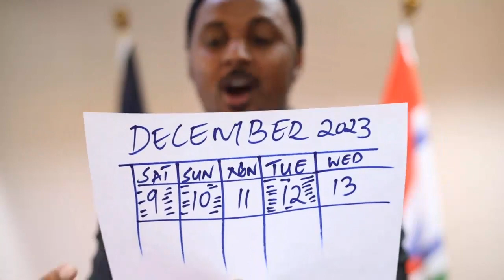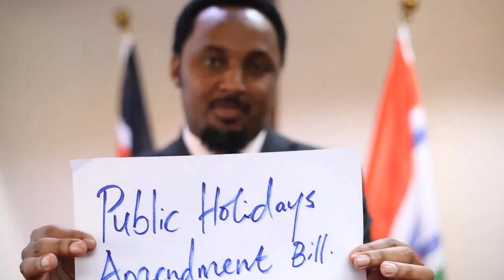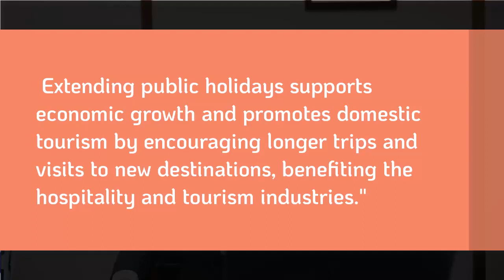Kiambu Senator Karungo Wa Thangwa proposes more public holidays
Kiambu Senator Karungo Wa Thangwa has proposed that Kenyans be granted more public holidays.
The Senator shot to Twitter’s top trends on Friday, June 2, after a video of him surfaced in which he is proposing changes to the Public Holiday Act, to allow Kenyans to have an extra day off during public holidays if they fall on weekdays.

“I present to you my Public Holiday Amendment Bill that says when a public holiday falls on a Tuesday, the proceeding day which is a Monday becomes a holiday. Additionally, when a public holiday falls on a Thursday, the succeeding day which is a Friday becomes a holiday,” the Senator said.

According to him, the Bill will have huge economic value to Kenyans especially those that live far away from their families and have to travel during such holidays or over the weekend.
His proposal caused mixed reactions from netizens who are eager to see the outcome when presented in Parliament.

Twitter user Benga Captain praised Wa Thangwa saying: “It is something good that will improve the quality of lives of Kenyans.”

Another user, Joyce Machau, didn’t seem to agree with the lawmaker’s proposal. “As a business person, I totally reject this. You know what you need to enjoy your proposed long weekends? Money. And how are you going to earn that money? By working hard. If anyone wants to enjoy a long weekend or holiday we have something known as annual leave.”

Another user @Wangulu said that the proposal will not favour workers who are paid on a daily basis.
“You guys, think economy above everything. Think about the casual workers who are paid according to the days they have worked. Whoever wants to rest should take annual leave.”

The senator’s sentiment comes a day after Kenya marked Madaraka Day, which fell on a Thursday.

Netizens took to social media platforms to lament that they were expected back to work on Friday before breaking for the weekend.